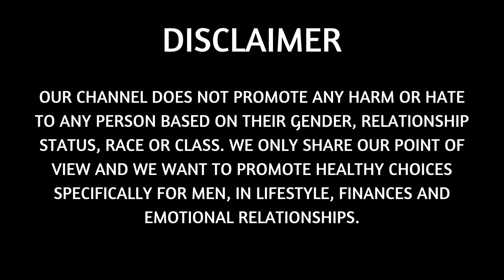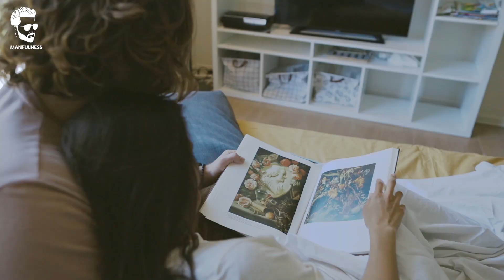(Warning) Do NOT Talk to Teenagers! | MGTOW Moments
In this video, we will go though more Manfulness and share more opinions on mgtow, redpill, blackpill, purplepill and different manosphere stories. Not only that, but we will also share our opinions on man go their own way (or men going their own way) and share what happens when we have a reaction to it. Most of these reactions are from female and feminists who don't agree with our lifestyle or modern style dating...